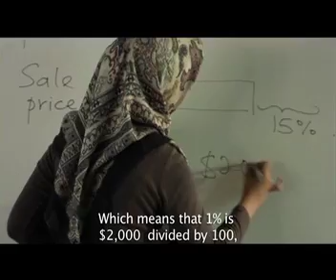A Kid's Story [Pt.1 / 2]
Rumour has it that Math will no longer be a school subject from next year!
--- My first short film!  Enjoy!